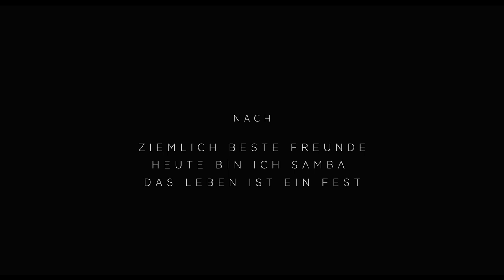ALLES AUSSER GEWÖHNLICH | Trailer & Filmclip [HD]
| "Alles außer gewöhnlich" (Trailer deutsch german) | Kinostart: 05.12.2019
DANKE! :)

Offizieller deutscher Kino-Trailer zu dem Film "Alles außer gewöhnlich".

Originaltitel: Hors Normes
Filmverleih: Prokino (Fox)
Filmlänge: 114 Minuten
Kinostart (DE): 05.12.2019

Schauspieler/Darsteller: Vincent Cassel, Reda Kateb, Hélène Vincent, Bryan Mialoundama, Alban Ivanov, Benjamin Lesieur u.a.

Regisseur: Olivier Nakache, Eric Toledano,

"Alles außer gewöhnlich" erzählt die wahre Geschichte von zwei Männern, die von dem Willen beseelt sind, die Welt für sich und für andere besser zu machen. Bei ihrer Arbeit mit autistischen jungen Menschen und ihren Betreuern vollbringen Bruno (Vincent Cassel) und Malik (Reda Kateb) tagtäglich kleine Wunder: Mit viel Engagement, Feingefühl und Humor gelingt es den beiden, aus vielen unterschiedlichen Persönlichkeiten eine Gemeinschaft zu formen, in der jeder Einzelne die Chance bekommt, über sich hinaus zu wachsen.